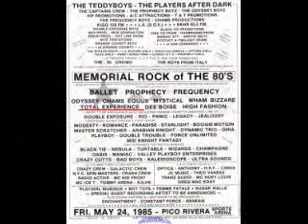Hi-NRG Remix Total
Musica hi-nrg.

Lime
Miguel Brown - So many men so little time
Tapps - My Forbidden Lover
Arpegio - Love & Desire
Stop - Wake Up
Chapter One - Playing With Love
Entre otras.

Experiencia Total.